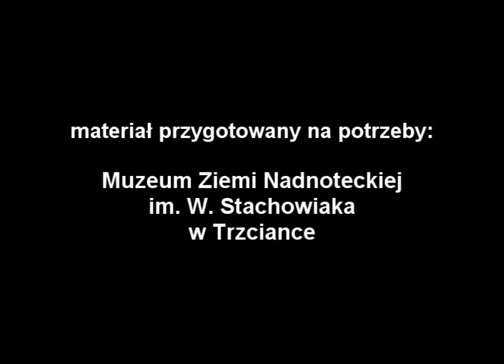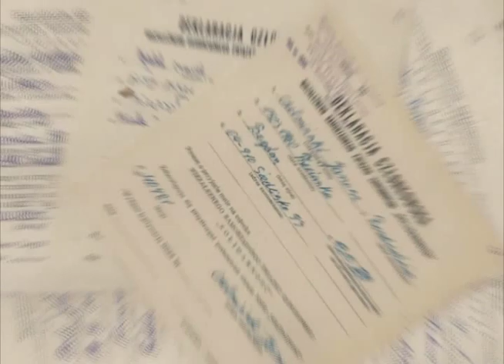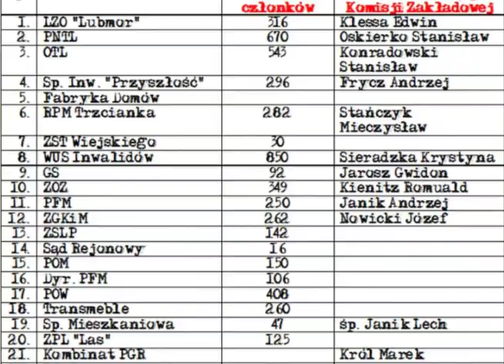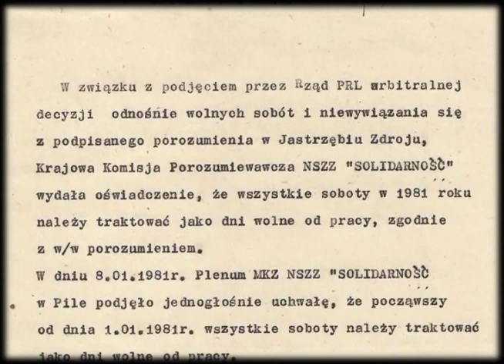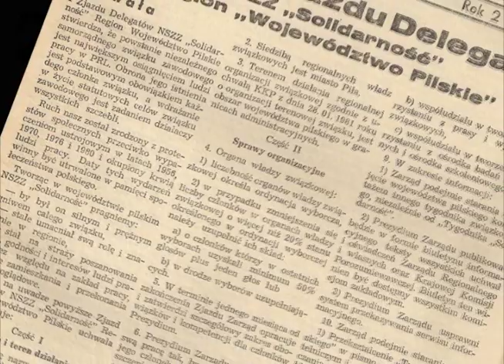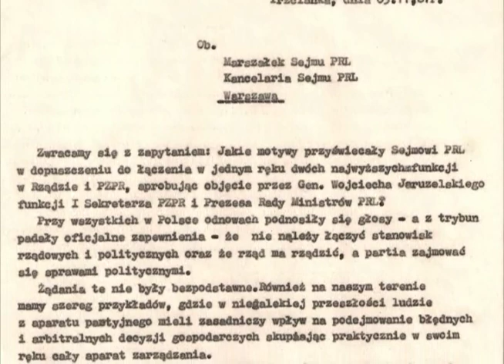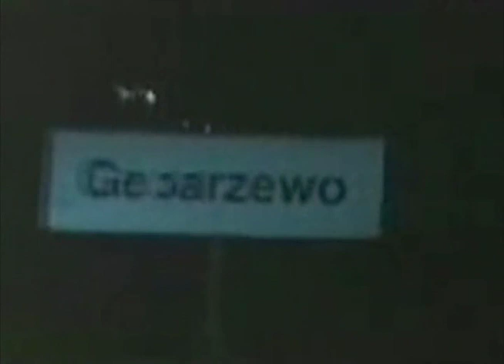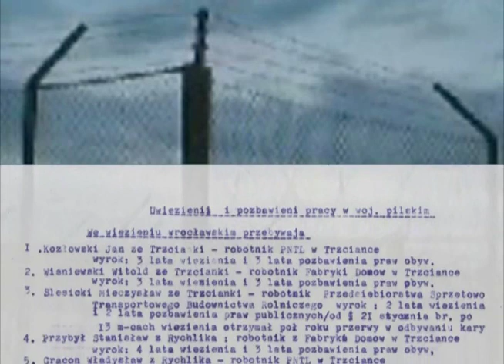Solidarność trzcianecka - 30 lat temu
Film przygotowany na potrzeby wystawy: "Solidarność trzcianecka - 30 lat temu".
Nadzór i koordynacja:  Muzeum Ziemi Nadnoteckiej im. W. Stachowiaka w Trzciance
Wersja rozszerzona, stworzona na potrzeby edukacyjne, dla wycieczek szkolnych.
Uroczyste otwarcie wystawy: 31 sierpnia 2010 r. (czynna do końca października)

"Dzięki prezentacji multimedialnej, wiele osób zebranych w muzealnej sali odbyło sentymentalną podróż do czasów, kiedy miały miejsce wydarzenia, które w konsekwencji doprowadziły do powstania wolnej i niepodległej III Rzeczypospolitej."

"Wyjątkowa ekspozycja, na której nie zabrakło założycieli trzcianeckiej Solidarności [...]"